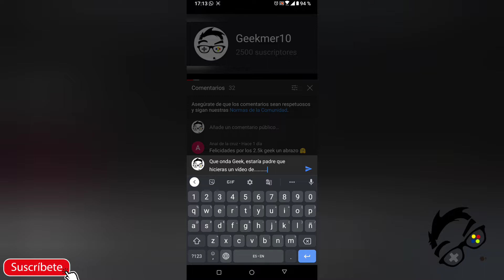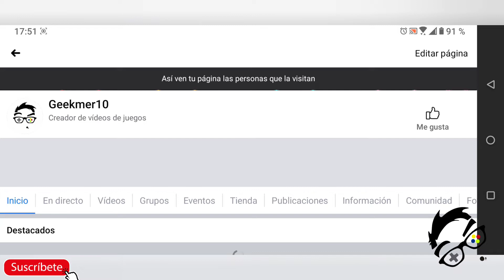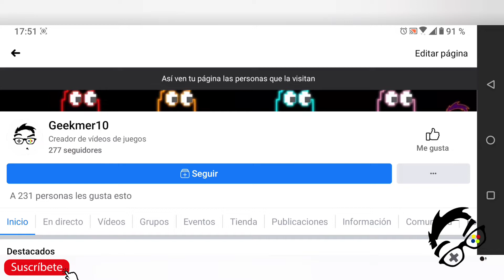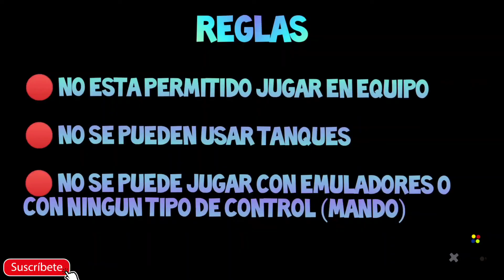⚠️ Especial 2500 Subs + Torneo de CoD Mobile 🥇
No se olviden de agregarme como Geekmer10 en:

- CoD Mobile
- Xbox

Sí algún día llego a ganar dinero por los vídeos, será destinado a sorteos y pases de batalla a mis suscriptores ;) Pero para esto, aún me falta crecer mucho más :(